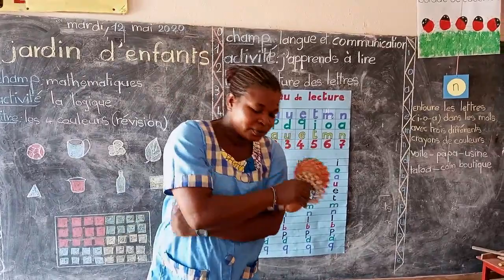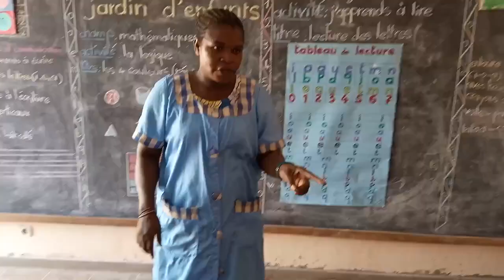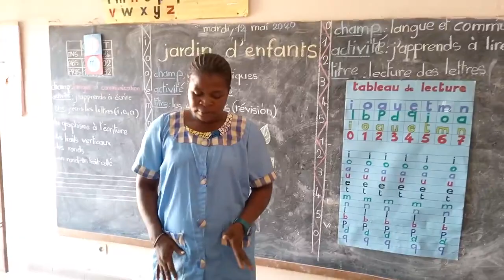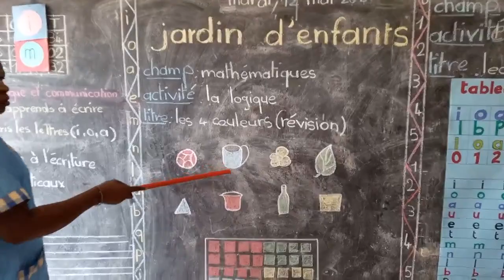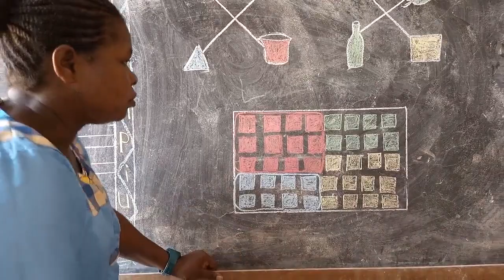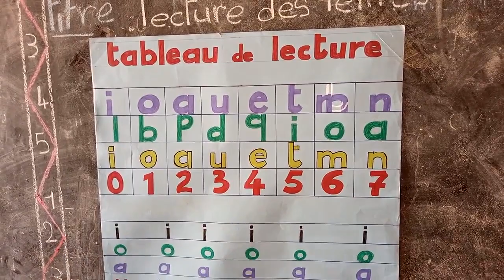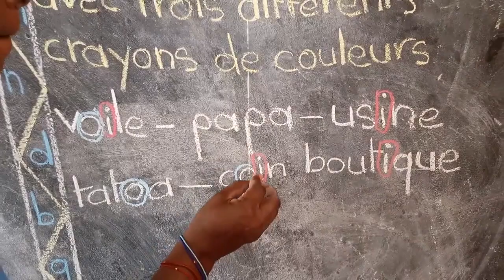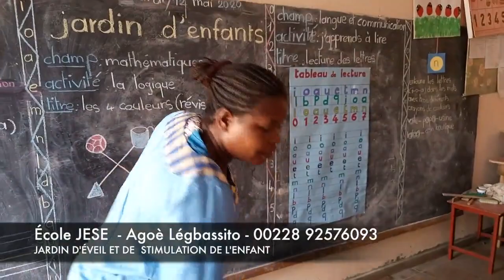Cours n.2 Grande section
Mathématiques : Couleurs
Langage et Communication : Lecture et Écriture

Ecole JESE (Jardin d’Éveil et de Stimulation de l’Enfant)
Agoè Légbassito
Lomé-TOGO
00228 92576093